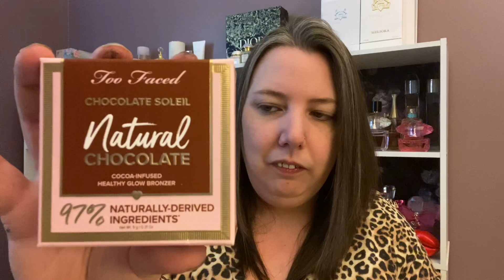Estée Lauder | Cosmetic Company Store MYSTERY ⍰ Beauty Box MAC Jo Malone & More